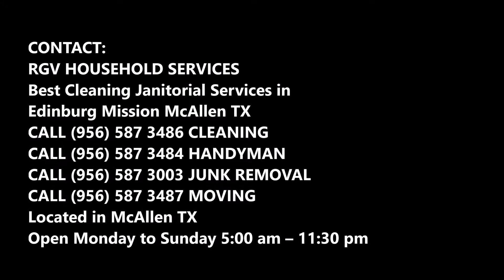Weekly Store Cleaning Services and Cost in Edinburg Mission McAllen TX RGV Household Services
About our Weekly Store Cleaning Services near Edinburg Mission McAllen Texas: RGV Household Services understand the cleanliness of a store as it reflects the image of your brand. Our team of cleanliness experts will make sure that cleaning your outlet let your customers to experience the Premier time as they enter through the doors of your store. Our weekly store cleaning services understand your cleaning requirements and can deliver the Premier cleaning services for your store at the flexible timing which you prefer. Free estimates. Cost of Weekly Store Cleaning Services? Call today or schedule online Weekly Store Cleaning Services quickly!

WEEKLY STORE CLEANING SERVICES

 Store cleanliness is the most important factor in attracting the customers as clean and neat space holds the attention of customers and it builds the credibility of the customer. Our cleaning staff of weekly store cleaning services will provide the on-site supervision along with the quality control inspection. The flexible as well as customized weekly store cleaning services program will meet all your needs and requirements as our cleaning staff just tailored their cleaning services.

We offer our cleaning services for small, medium and large store. Our cleaning services will satisfy all your expectations.

RGV HOUSEHOLD SERVICES OFFERS THE FOLLOWING WEEKLY STORE CLEANING SERVICES FOR OUR VALUED COMMERCIAL CUSTOMERS
• Carpets: daily/weekly vacuum or scheduled “as-needed” deep cleaning
• Tile/Vinyl Floorings: daily/weekly clean or complete strip and re-seal/re-wax
• Upholstery/Furnishings: daily/weekly clean/vacuum or deep clean/fabric cleaning
• Counter tops: disinfect and sanitize public/guest counters and tables
• Fixtures: dust and wipe down to remove fingerprints/oils
• Mirrors: complete cleaning and polishing
• Windows/Glass Walls: daily/weekly or scheduled full window cleaning available or as needed glass cleaning programs
• Bathrooms/Restrooms: full sanitary cleaning/disinfecting services
• Garbage: daily removal of garbage/recycling receptacles
• Elevators: front facings cleaned of fingerprints/smudges and interiors cleaned
• Doors: glass/wood/stainless/metal surfaces cleaned and polished

• Offices
• Shops
• Restaurants
• Hospitals
• Schools
• Gyms
• Churches
• Apartments

•  Cleaning services retail
• Grocery store cleaning service school
• Gym cleaning service
• Company cleaning services
• Quotation cleaning service

PREMIER COMMERCIAL CLEANING COMPANY OF EDINBURG MISSION MCALLEN

PREMIER WEEKLY STORE CLEANING COMPANY IN EDINBURG MISSION MCALLEN, TEXAS!